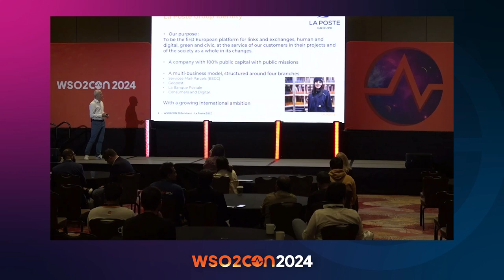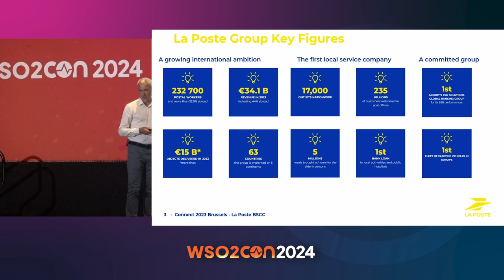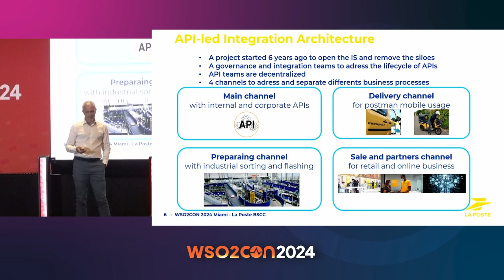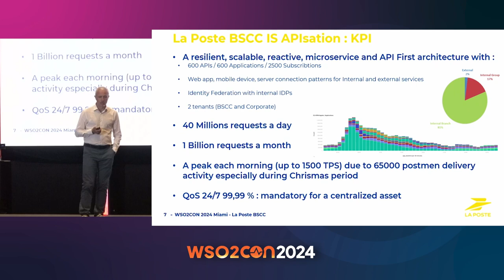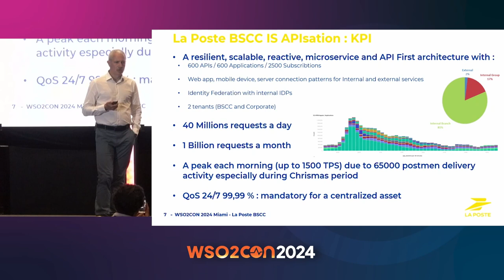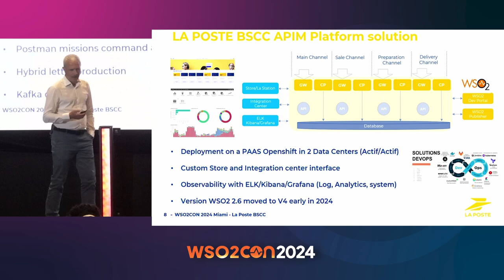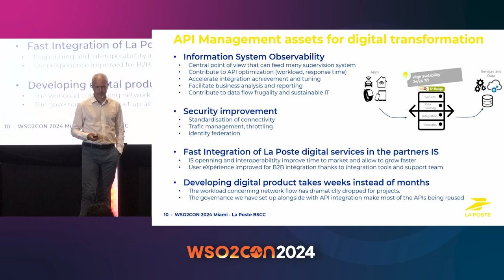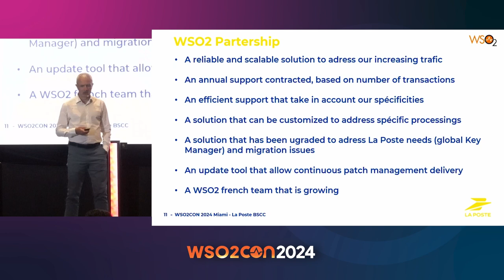API Management Usage at La Poste and Its Impact on Business and Partners | WSO2Con USA 2024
Join us as we explore how La Poste, a leading postal service provider, has embraced digital transformation to redefine mail delivery services and meet the evolving needs of consumers in France and Europe. Discover how La Poste Mail Services leverages WSO2 API Manager for API-first integration and management to deliver personalized customer experiences, facilitate partner collaboration, and accelerate innovation. Learn how La Poste uses internal and external APIs to automate delivery workflows, offer digital services, track packages, and accelerate time-to-market for new services.

📅 Watch now to learn how API management is shaping the future of postal services!

🔗 Check out the slides from the speaker: [API Management Usage at La Poste and Its Impact on Business and Partners]